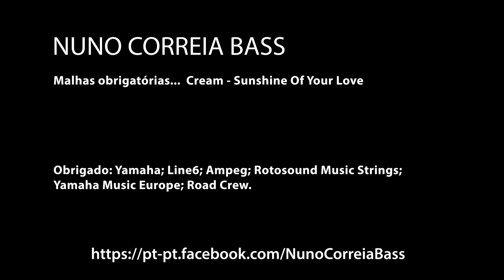Cream - Sunshine Of Your Love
Cream - Sunshine Of Your Life
Pauta e Tablatura
Score and Tabs

Thanks:
Yamaha
Line6
Ampeg
Protection Racket
Road Crew